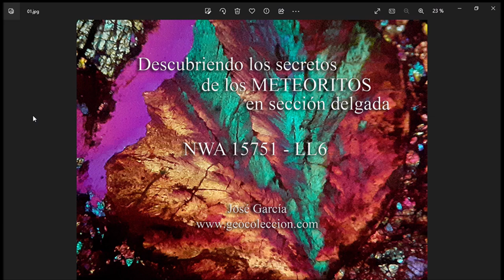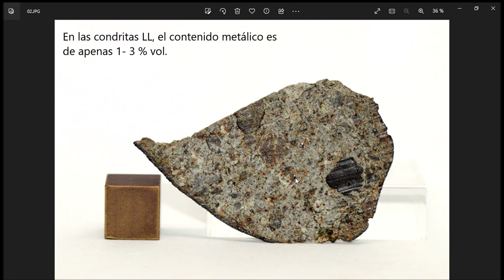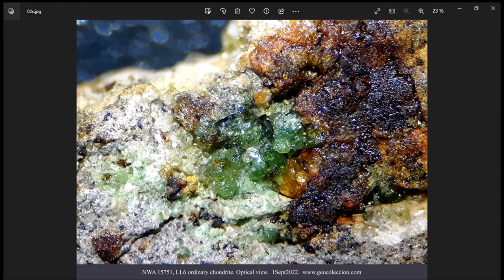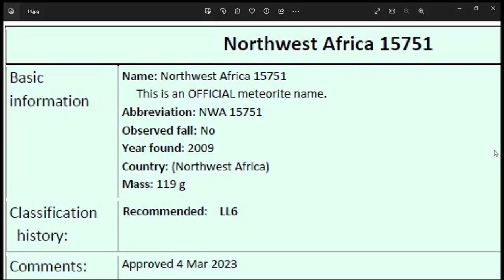Descubriendo los Secretos de los Meteoritos en Sección Delgada. Parte 2; NWA 15751, LL6.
En este vídeo vamos a analizar las características más interesantes del meteorito NWA 15751, una condrita ordinaria de tipo LL6 cuya clasificación llevamos a cabo, y que ha demostrado tener particularidades muy interesantes. Haremos un recorrido por su sección delgada, parándonos a estudiar algunos componentes que han llamado profundamente la atención de los investigadores.
Parte de este meteorito se encuentra también en el repositorio de nuestro laboratorio, donde además conservamos 3 secciones delgadas.